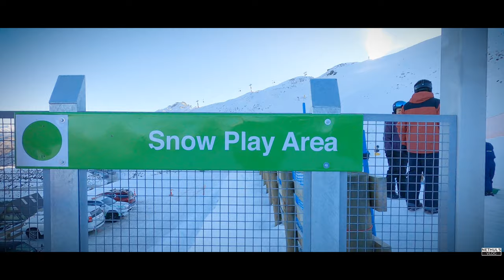Coronet Peak Queenstown New Zealand in 4K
Excited Nethul played in the snow for the first time! Coronet Peak in Queenstown is a very popular ski area in the Southern Region. There is a special snow play area for kids.